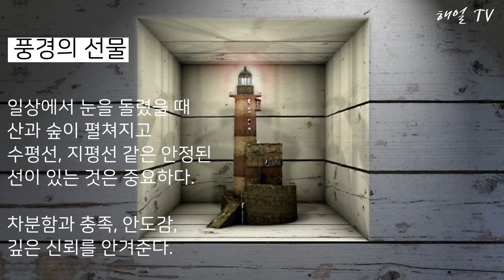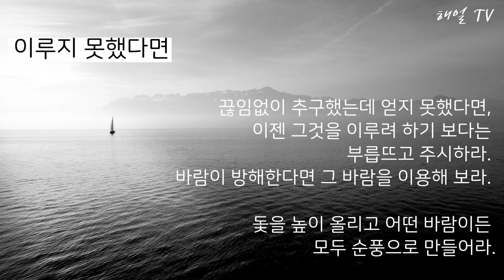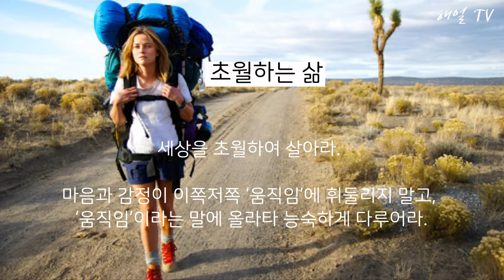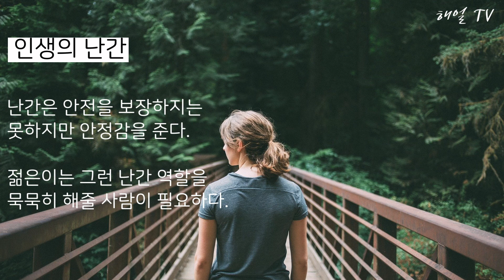니체 명언3, 내 삶에 영감을 준 명언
독일의 철학자 니체(Friedrich Wilhelm Nietzsche, 1844~1900)의 직격 명언을 모았습니다.
(만렙 책읽기59, 115회 영상)

참고자료
니체의 말, 시라토리 하루히코, 박재현 옮김, 삼호미디어, 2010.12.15.

이미지(배경화면) 자료출처
1. 경쾌한 마음, wikiwand
2. 풍경의 선물, 미친 존재감 블로그
3. 매일의 역사, 양양 군민신문
4. 이루지 못했다면, pixabay
5. 어떤 평등인가?, pixabay
6. 승리한 사람, 중앙일보
7. 두려움, 클래식 클라우드
8. 쉽게 싫증을 느끼는 사람, pixabay
9. 초월하는 삶: 한겨레신문
10. 비판: pixabay
11. 뻔뻔한 사람: pixabay
12. 가장 위험한 순간: pixabay
13. 인간의 두 유형: 서울대학교 신문
14. 독창성: wikiwaand
15. 성공한 사람과 보통사람의 차이: pixabay
16. 인생의 난간: pixabay
17. 멈춰버린 정신: brunch